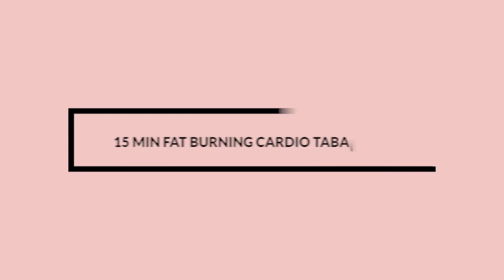Fat Burning Workout - Tabata For Beginners | No Equipment Home Workout || Earthbound Mama Fit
Fat Burning Workout - Tabata For Beginners | No Equipment Home Workout

Get ready to sweat and build that cardio strength in this Tabata Fat Burning Workout.
There is no equipment needed today for this fierce sweat session💦
15 Minutes of hard work and then we are finished. We will work in the traditional Tabata style, 20 sec of work/ 10 sec rest. We will do each exercise for three rounds. There is a variety of 10 exercises.

Let’s go!

➥ Gorilla Exercise Mat
➥ Resistance Bands set of 3
➥ Everlast Ankle Weights 2.5lbs
➥ Pilates Ball
➥ Wide Angle Lens
➥ Boya BY-MM1 Video Microphone
➥ K&F Concept Camera Tripod
➥ Mountdog Photography Soft Box Lighting Kit
➥ Native Deoderant
➥ Meal Prep Containers
➥ Ninja blender
➥ Reusable Sandwich Bags
➥ Instant Pot
➥ Canon Rebel SL3 Digital Camera with 18-55mm Lens